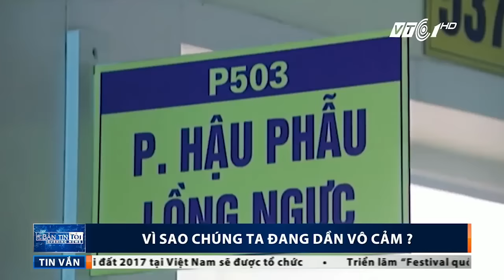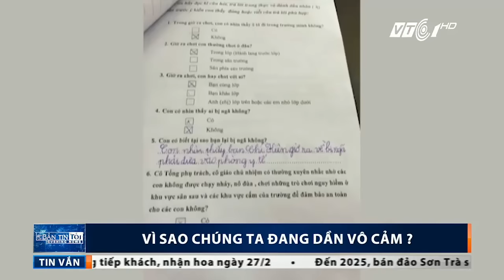VTC Tin Mới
VTC | Dường như xã hội hiện đại đang ngày càng xuất hiện nhiều hơn những câu chuyện về sự vô cảm giữa con người với con người. Vậy đâu là căn nguyên của hiện tượng này?